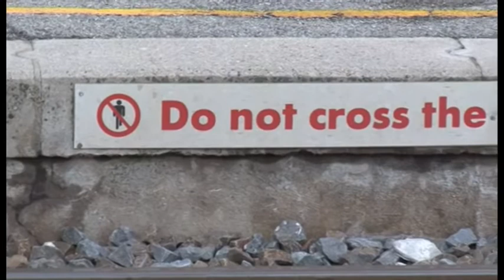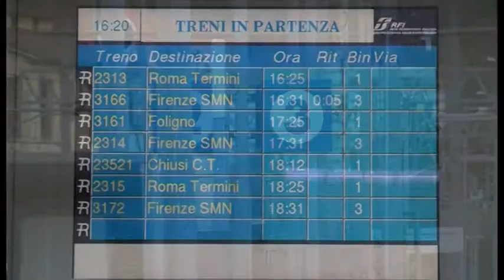Trenitalia, ancora disagi. Pendolari scrivono a Ceccarelli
Proseguono i disservizi di Trenitalia per i pendolari aretini, che scrivono all'assessore regionale Vincenzo Ceccarelli.
Servizio di Lorenzo Canali. TSD Notizie del 29 marzo 2013.